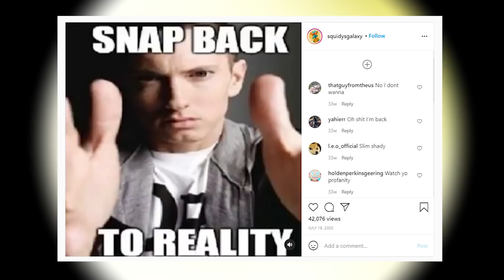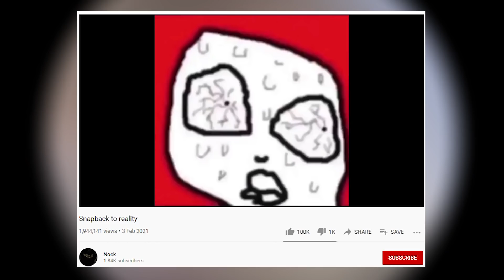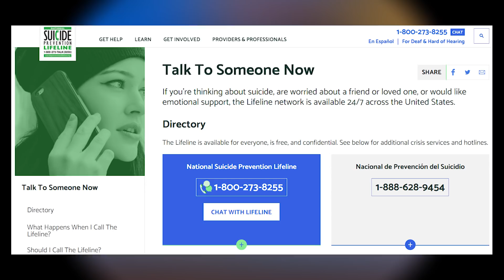What Does “Snap Back To Reality” Really Mean?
Watch your profanity